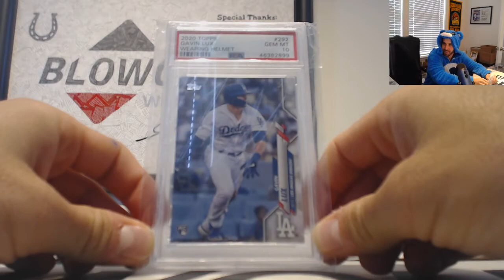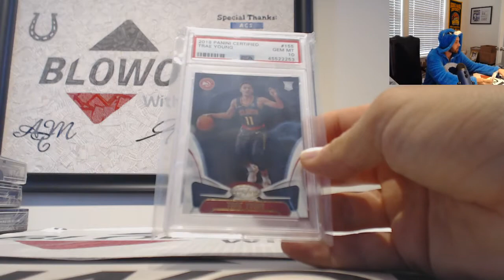Noel's 2020 Break Kings Multi Sport box break Rd 3 October 30th